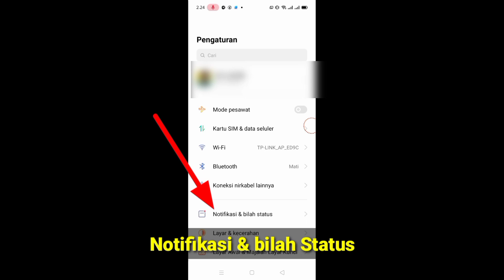CARA MENAMPILKAN PERSENTASE BATERAI DI SEMUA HP REALME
Di video kali ini gw akan bagikan CARA MENAMPILKAN PERSENTASE BATERAI DI SEMUA HP REALME

Email Bisnis kalian bisa masukan di Email ► @ gmail [.]com

The Content in this video is for educational